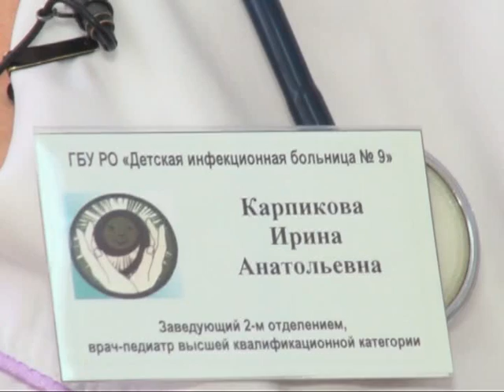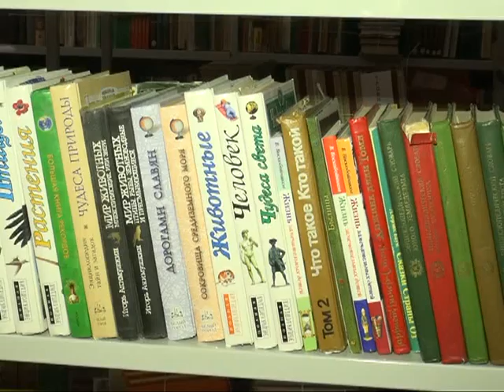Время Говорить - новости Рязани 14.08.14